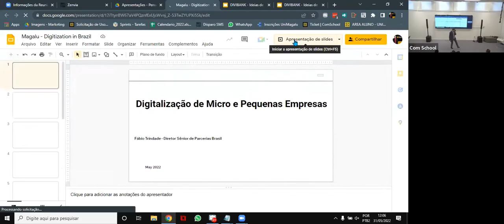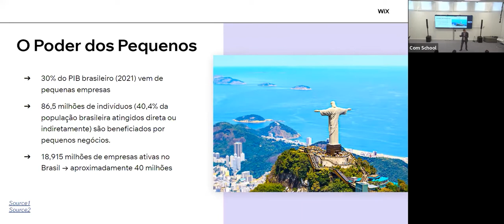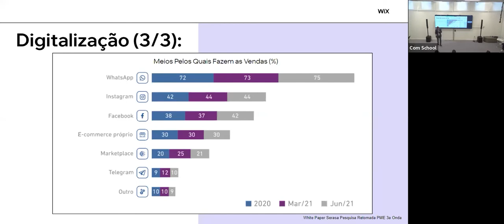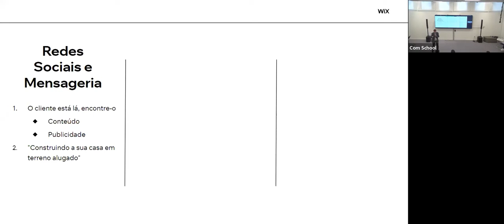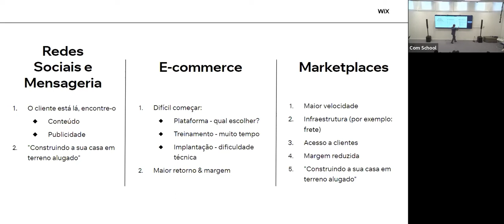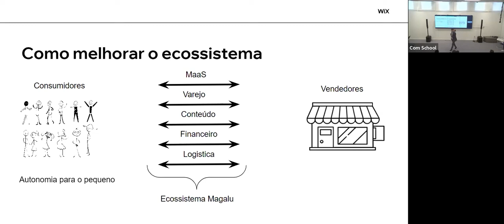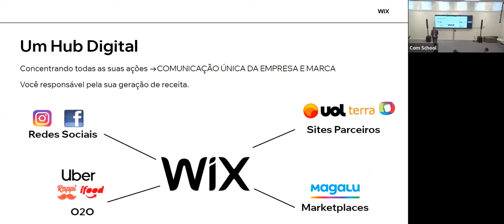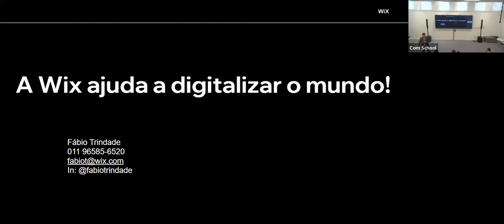ComSchool | Digitalização de Micro e Pequenas Empresas - Palestra Pense Digital